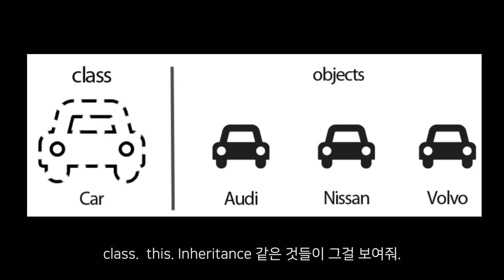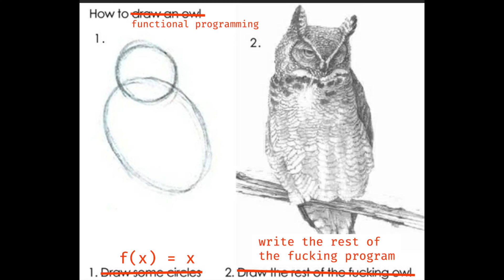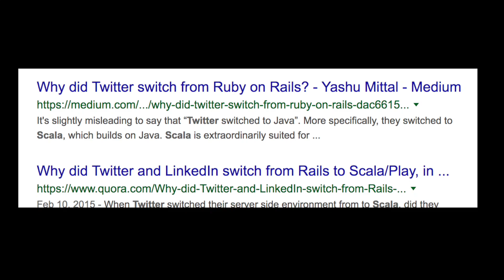연봉 높은 프로그래밍 언어 TOP 5. 그 이유는?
연봉 높은 프로그래밍 언어는 무엇일까?
왜 높을까?
그리고 우린 과연 그걸 배워야하나? 흐음~~~
📌니콜라스와 코딩 공부하기
📌 Learn to code for free!